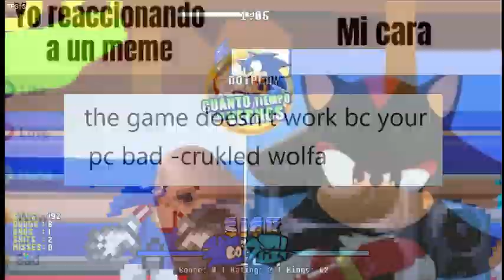(OLD) fnf vs dorkly sonic